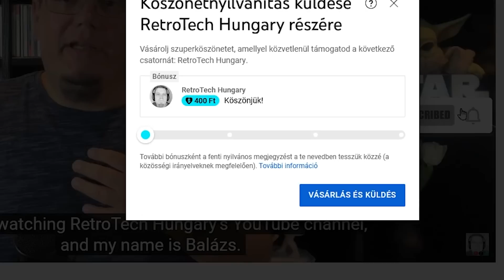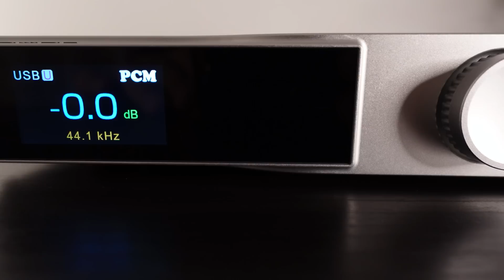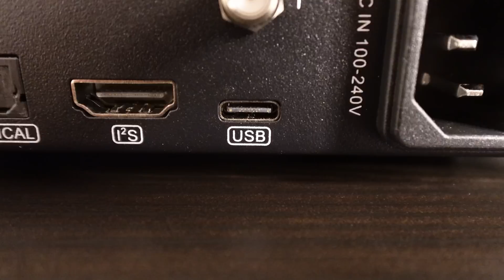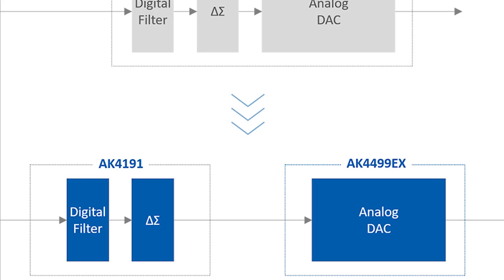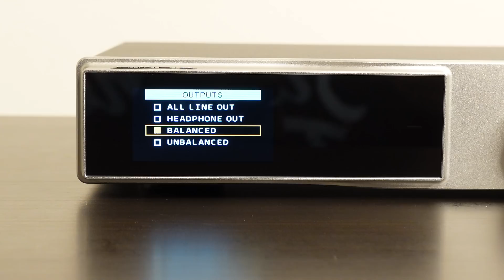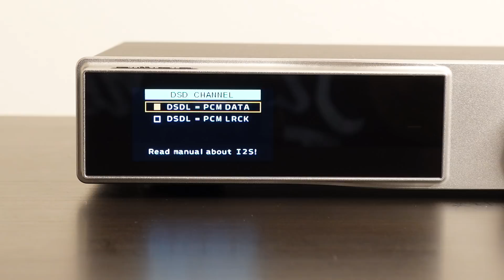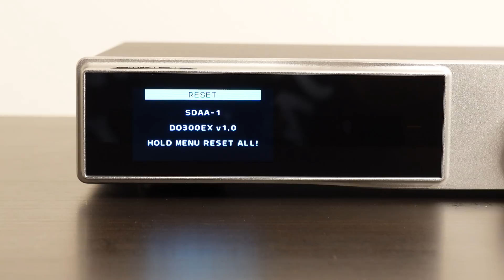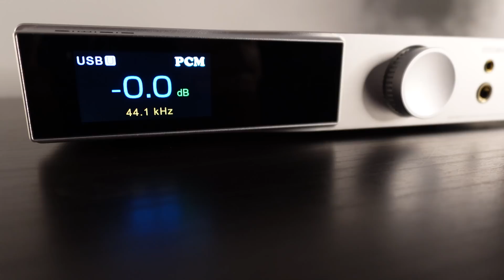SMSL DO300EX DAC/Amp teszt: Végre, valami más!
A feltörekvő kínai HIFI gyártók zavarba ejtő mennyiségben dobálják a piacra az újabb és újabb DAC-okat. Néha még én is beleszédülök, még annak ellenére is, hogy azért az átlagnál szorosabban rajta tartom az ujjamat az iparág pulzusán. Amint egy nevesebb csipgyártó kijön a legújabb lapkákkal, rögtön megjelennek az ezekre épülő új eszközök is. Megmondom nektek őszintén, hogy egy kicsit kezd is a dolog unalmassá válni, mert egy ideje ez a fejlődés nem igazán manifesztálódik a hangminőség folyamatos javulásában, és egy kicsit hiányzik a WOW élmény is. Az az igazság, hogy ezek a cuccok már régóta elég jók, ezért rendhagyó megközelítés szükséges ahhoz, hogy igazán mellbevágó legyen a javulás mértéke. Nyilván felmerül bennetek a teljesen jogos kérdés, hogy akkor miért vállaltam el, hogy tesztelem az SMSL DO300EX-et? Nos a válaszom erre a kérdésre az, hogy a technikai megvalósítás szempontjából végre valami mással rukkolt elő az AKM, valamint a csatornámon még soha nem mutattam be DAC és fejhallgató erősítő kombót.

0:00 Intro
1:23 Támogassátok a csatornámat!
2:12 Külső design
3:14 Előlap és kezelőszervek
3:55 Hátlapi csatlakozók
4:52 Belsőségek
5:50 Az AKM rendhagyó megközelítése
7:16 A fejhallgató erősítő
8:47 A menürendszer
12:20 SMSL DO300EX vs. Gustard R26
13:57 SMSL DO300EX vs Chord Mojo2
14:59 Összefoglalás